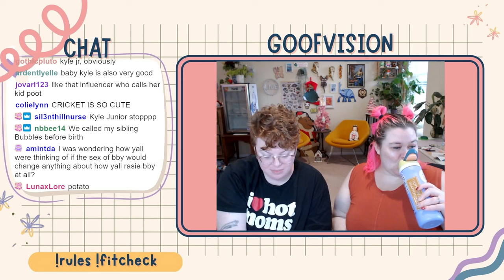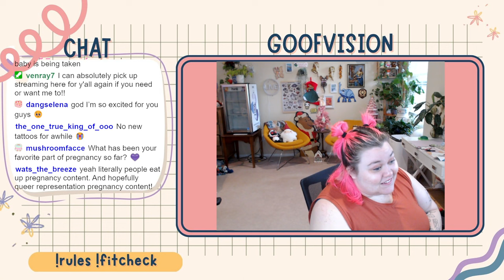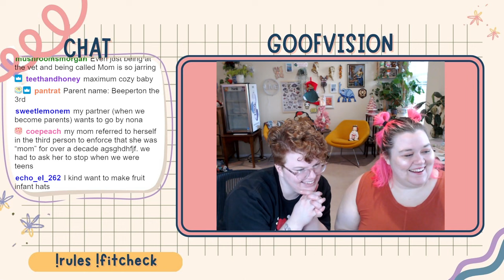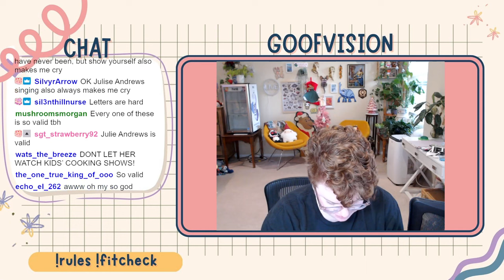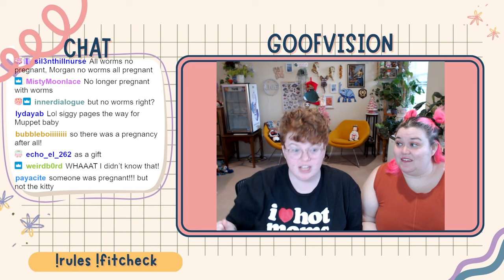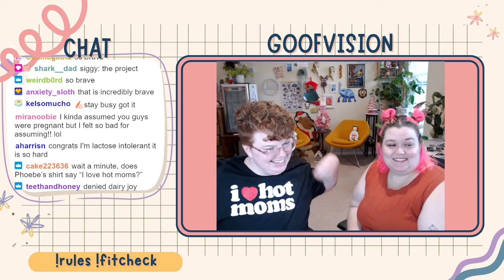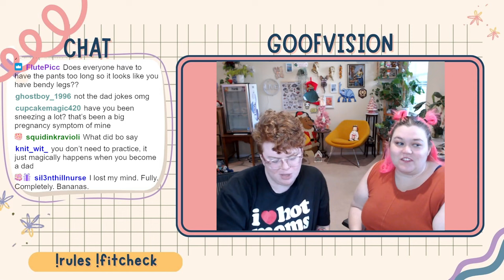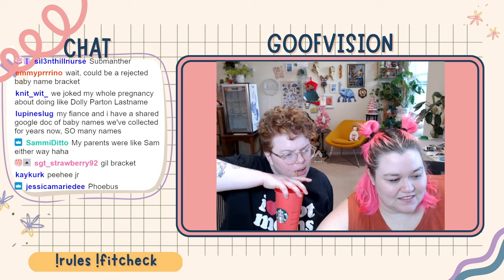Body Doubling Stream: 12/13 Announcing Baby Goof!!!